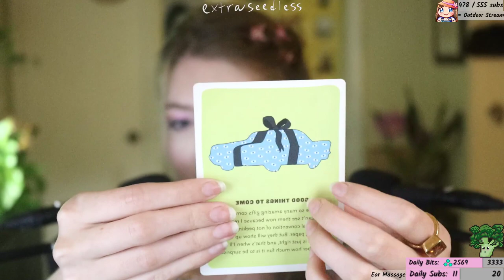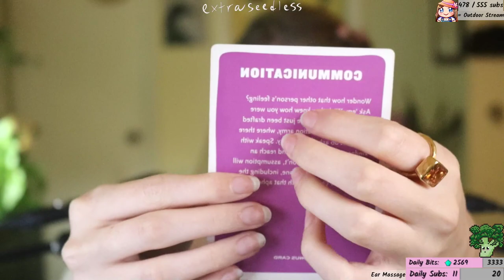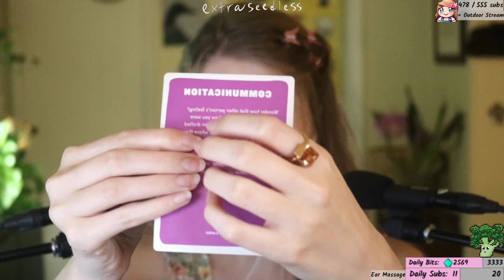ASMR time⭐16 02 2022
extraseedless on twitch!